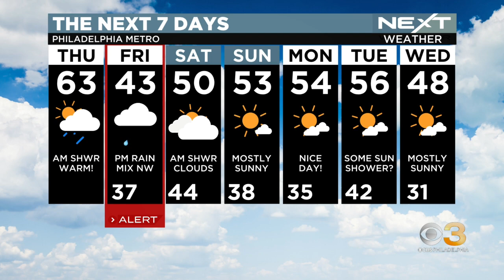Digital Brief: March 2, 2023 (AM)